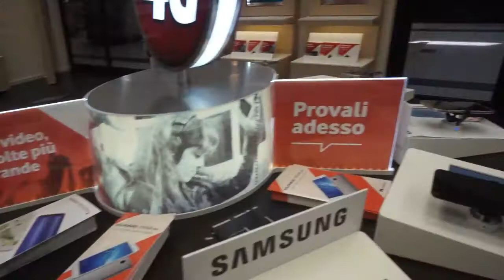SUNDAY FUN DAY!!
Our flight to Milan was cancelled, so we spent the time with some friends that are like family.